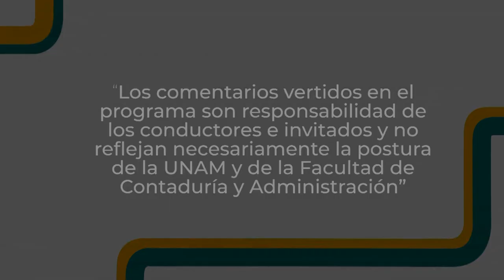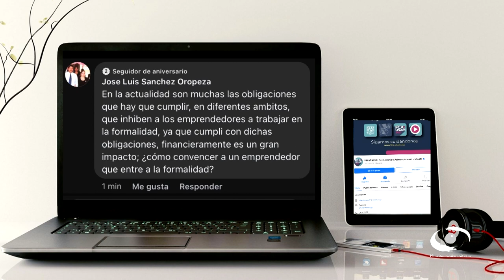Alternativas fiscales para la constitución de negocio. Parte 2 | 11OCT23 | Consultorio Fiscal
En la continuación del tema Alternativas fiscales para la constitución de un negocio, expertos en aspectos legales y fiscales comentan cuáles son los principales aspectos legales y fiscales que implica crear una nueva sociedad. Nos recomiendan definir qué tipo de negocio y las principales estructuras y obligaciones legales para el establecimiento y operación de un negocio en México, que una empresa elija para establecerse en México, toda vez que tendrá un impacto sustancial en las actividades que puede emprender.

En materia Fiscal es indispensable que, luego de obtener la Escritura de Constitución ante la Autoridad Pública de Propiedad y Comercio, el representante legal debe registrar la empresa ante el Registro Federal de Contribuyentes (RFC) del Servicio de Administración Tributaria (SAT). En materia legal, es necesario vigilar la evolución de la normativa mexicana en materia de PLD, en lo que se refiere a una mayor aplicación de las normas a las entidades y personas que realizan Actividades Vulnerables, y a la aplicación y supervisión de las autoridades gubernamentales competentes.

Transmisión: 11 de Octubre 2023 por Canal 22.1 | 25 de Diciembre 2023 por TVUNAM

Invitados: L.C. y M.I. Miguel Ángel Morales Rodríguez, L.C. y E.F. Román Ruiz Rivera
Coordinación académica: Dr. José Ricardo Méndez Cruz
Realización: Nancy Audelo Mendoza
Idioma: Español
País: México